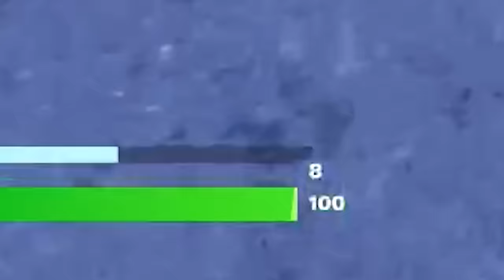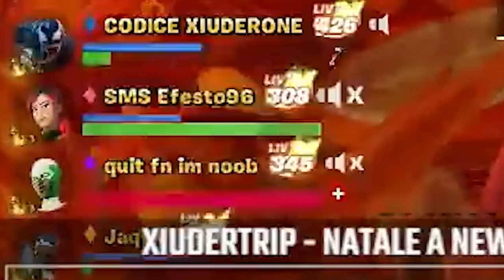XIUDER FUNNY MOMENTS #126 - Best Fortnite Funny Moments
💜LIVE OGNI GIORNO (8.30/18.30) SULLA PIATTAFORMA VIOLA!

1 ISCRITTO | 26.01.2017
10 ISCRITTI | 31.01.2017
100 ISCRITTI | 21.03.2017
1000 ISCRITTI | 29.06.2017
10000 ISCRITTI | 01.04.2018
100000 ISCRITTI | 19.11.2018